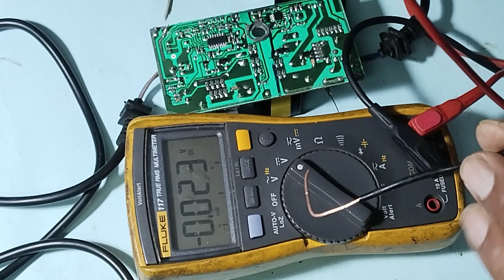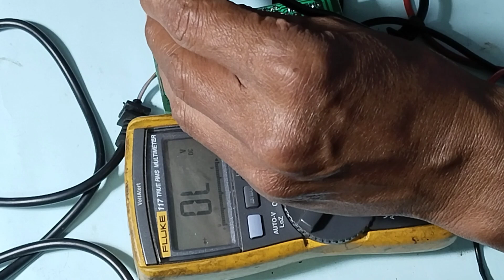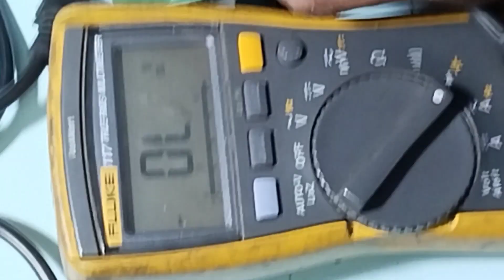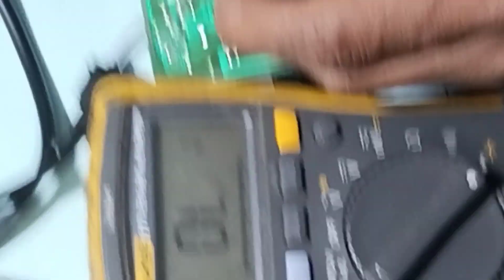Charger Sepada Listril Exotic Meledak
Charger sepeda listrik Exotic meledak. Kerusaiannya meledak lalu tidak bisa mengisi batrai.
Terimakasih. Yang telah men sucribe channel ini. Semoga menjadi amal baik anda. Dan semoga dibalas oleh Allah dengan balasan yang lebih baik dan berlipat lipat ganda dan semoga bisa menjadi amal jariyah anda. Aamiin.
Dan yang pasti anda telah beramal pada kami. Dan semoga dibalas oleh Allah dengan balasan yang lebih baik dan semoga bisa menjadikan AMAL JARIYAH ANDA. Aamiin. Terimakasih.